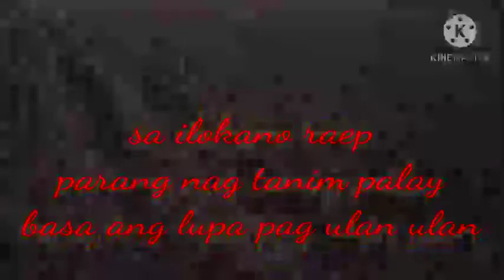tanim na sibuyas isat kalahating kilo at si lakay nag spray jan13/2021 dahil may uod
purpose ng pag damo sibuyas para malinis ang kanyang sibuyas na derik